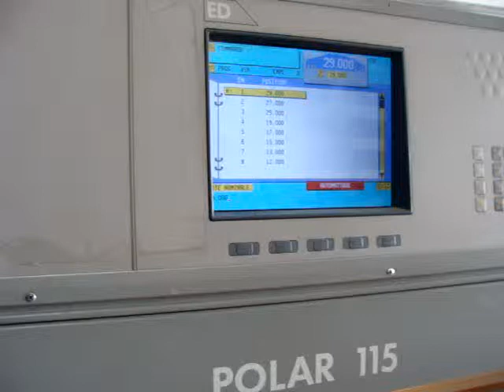Polar 115 ED guillotine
Brand : POLAR
Model : 115 ED
Year : 1996
S/N :  6631186

Machine checked and cleaned.